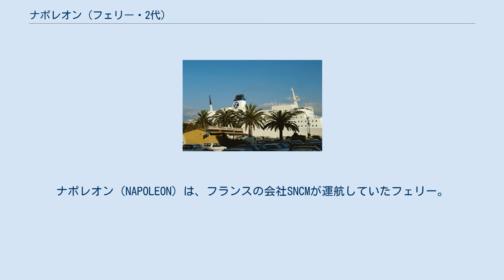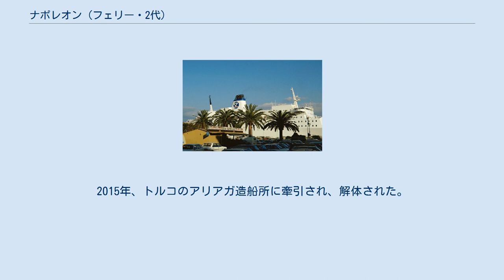ナポレオン (フェリー・2代)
ナポレオン（NAPOLEON）は、フランスの会社SNCMが運航していたフェリー。
SNCMの同名の船としては2代目である。
1976年に就航し、2001年に引退した。
この船は2002年にCOMARIT社によって購入され、「ベルカン」(بركان、BERKANE) に改名された。
所有者の破産後、2012年にサービスを終了し、スペインで放棄され、2015年に解体された。
 ナポレオンは1975年にナントのデュビジョン造船所に建設された。
これは、フランスとコルシカ島の間のリンクを改善するためにフランス政府によって資金提供された。
1976年に新しい国営企業SNCMで就航。
1996年に、それは新しいナポレオン・ボナパルトに置き換えられ、フランス、アルジェリア、チュニジアの間の国際的なリンクに移された。
 2001年に引退した、2002年にモロッコのCOMARIT会社に売却され、「ベルカン」と改名。
モロッコとスペインの間でサービスが開始。
2012年にCOMARIT社が破産した後、スペインでは3年間放棄された。
2015年、トルコのアリアガ造船所に牽引され、解体された。
 1977年9月10日の朝、アジャクシオからマルセイユに到着したとき、ナポレオンはアルジェリアの貨物船「テネス」によってスターボード側で打たれた。
 ダメージを抑えるために、船長は船を左に向け、2つの船体が互いに擦れるようにしたため、けが人は出なかった。